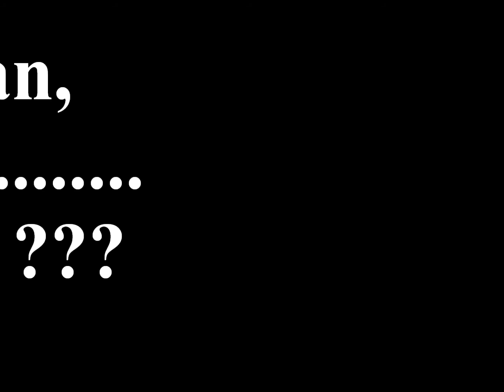UNLIMITED CABLE CHANNELS : $20 USD PER MONTH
No Credit Check / No Contracts / No Installaction